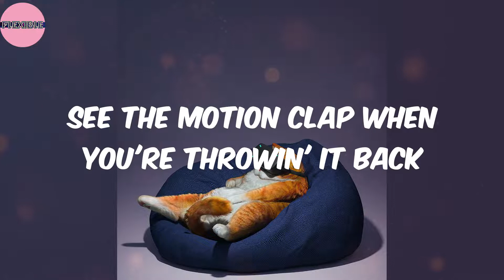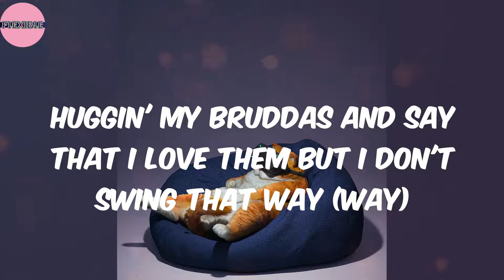Doja (Lyrics) - Central Cee